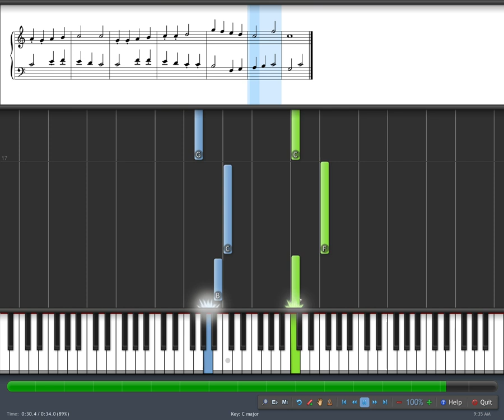Canon on "Good King Wenceslas"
The canon on Good King Wenceslas that Douglas Hofstadter describes in the introduction to Godel, Escher, Bach.

There are two possible interpretations: you could bring the inverted voice up an octave or down an octave from the melody. I think down an octave sounds better, so that is what I chose.